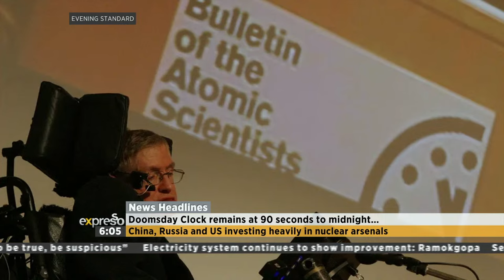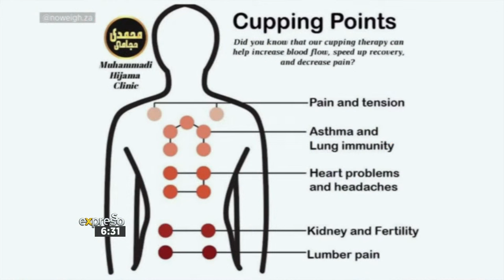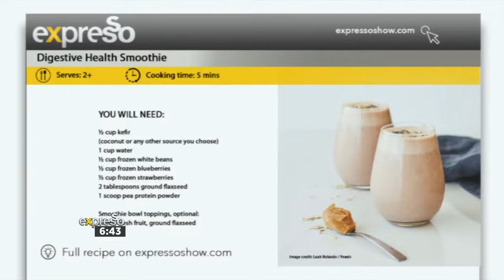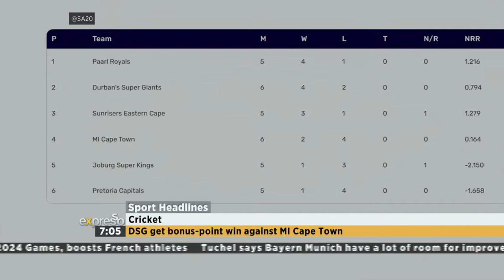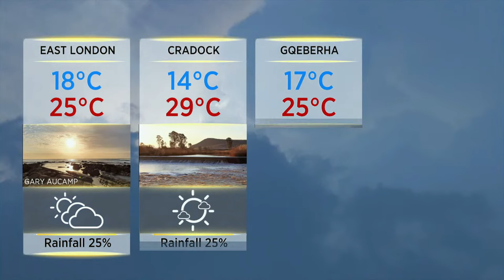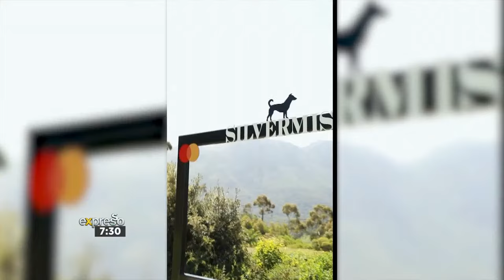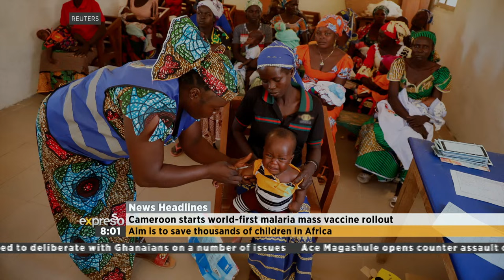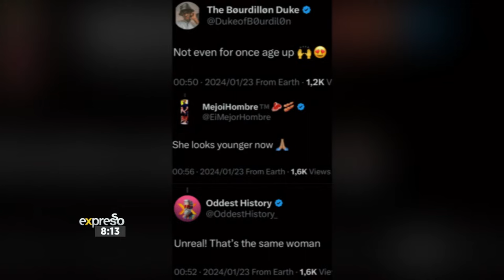Expresso Show | 24 January 2024 | LIVE